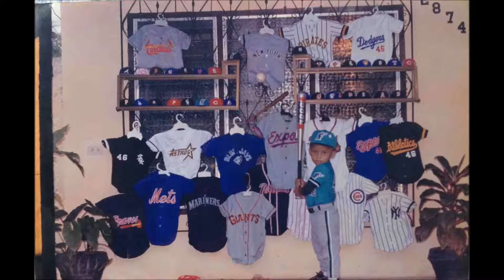LA CARCEL DEL SEXTETO JUVENTUD SALSA BONFANTE